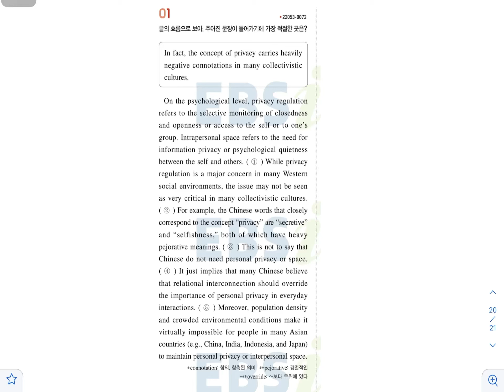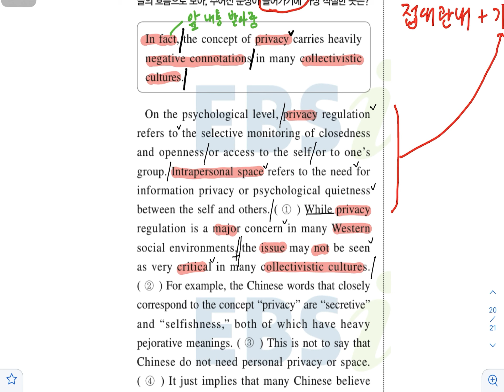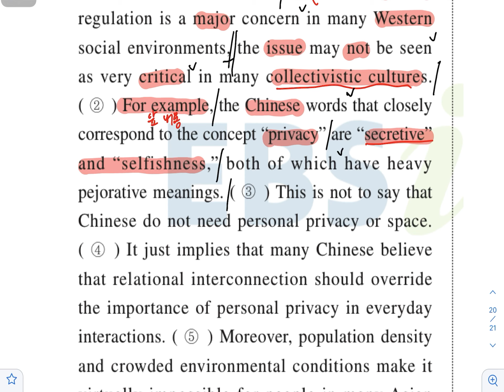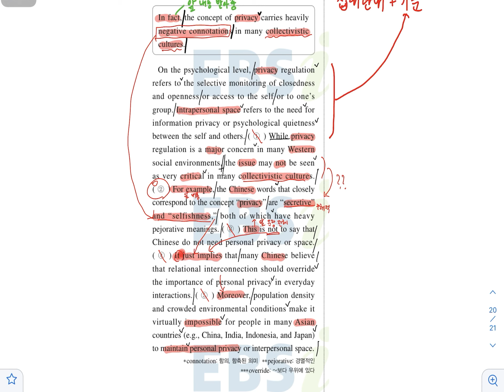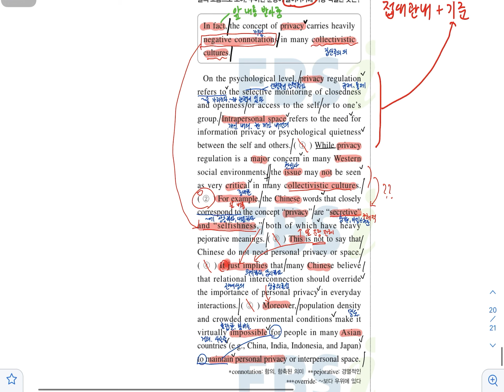문장넣기 / 2023학년도 수능완성 66쪽 1번